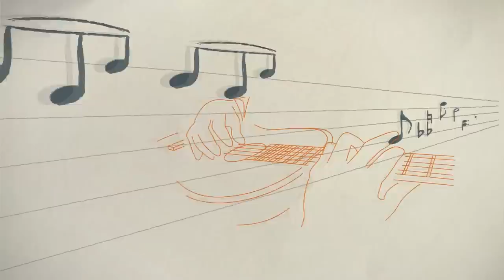Tapping | Felipe Dias (técnica de guitarra)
O guitarrista Felipe Dias fez uma aula especial sobre Tapping, técnica que consiste em martelar notas na escala do instrumento, ligando-as dando mais agilidade, além de dicas e exercícios para você treinar e aperfeiçoar.

-Pedais NIG X-treme distortion, PHF Phaser & Flanger e Analog Delay TapTempo

Siga o Cifra Club!